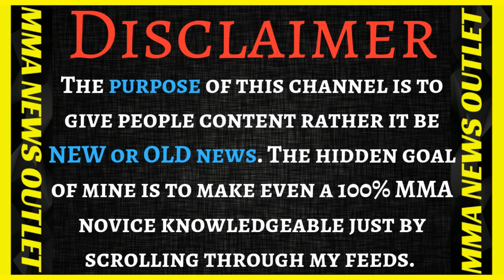Nate Diaz Gives Rough Slap To Khabib Nurmagomedov+Ariel Helwani & Dana White+Brett Okamoto|MMA N.O.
Nate Diaz Slaps Khabib Nurmagomedov and states he beat Conor Mcgregor Faster then he did. (Ariel Helwani MMA Show)
Brett Okamoto on Dana White not liking Ariel Helwani, "It is very beneficial for me." (UFC Unfiltered)

                                          MERCH!